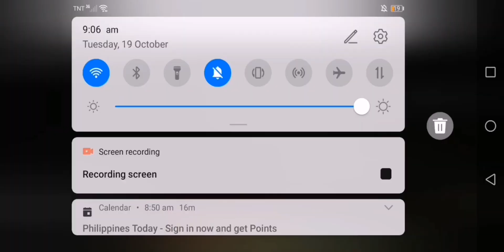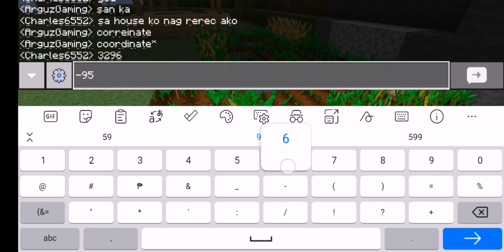House Tour + Basement | Charles Gaming| CarrotCraftSMP #1